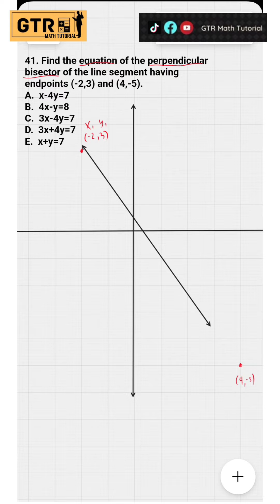Finding the Equation of a Perpendicular Bisector | LET Reviewer for Math Majors (Q41)|Arjay Enseñado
41) Find the equation of the perpendicular bisector of the line segment having endpoints (-2, 3) and (4, -5).
a.   x – 4y = 7
b.   4x – y = 8
c.   3x – 4y = 7
d.   3x + 4y = 7
e.   x + y = 7